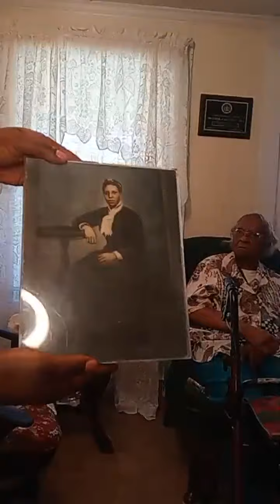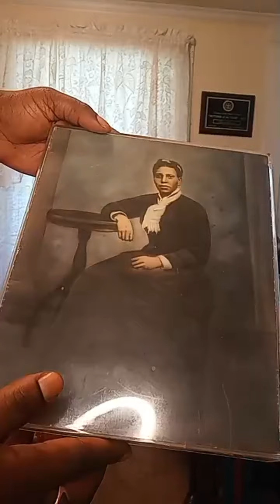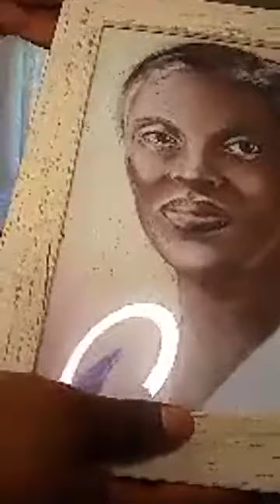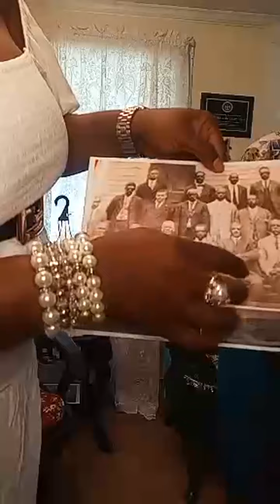"Thee Office"July 2022 Ep.(Must Watch)Recorded Live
Thee Office" July 2022 Episode with Ms.Corine Cannon (Part 1) First black woman to work at a production mill & grandmother to Nick Cannon(Must Watch)igpodcast